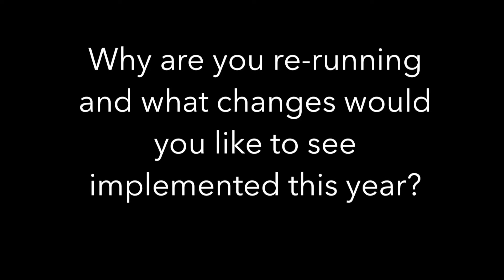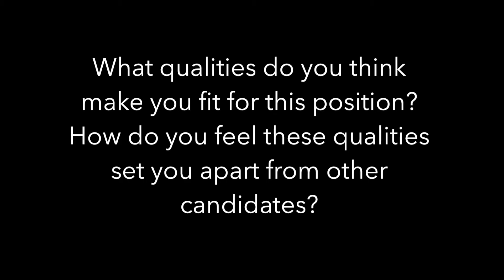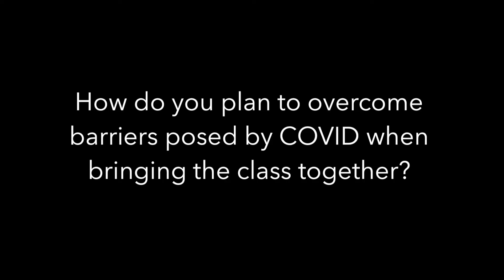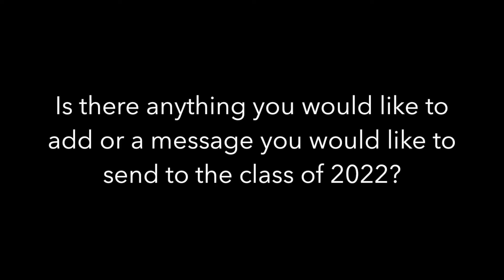Class of 2022 candidates - STUCO representatives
The Ghostwriter had a chance to talk with juniors Colin Hoar and Aaditi Padhi running for re-election for the position of student representative. They talked about their platforms, as well as their plans for the upcoming year.